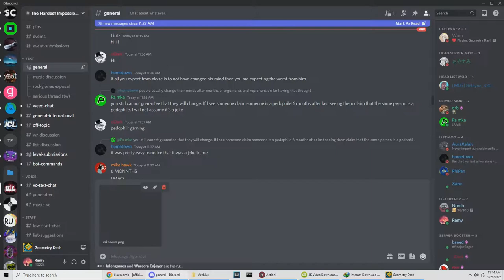Unnerfed Angelic Blood 48-100%